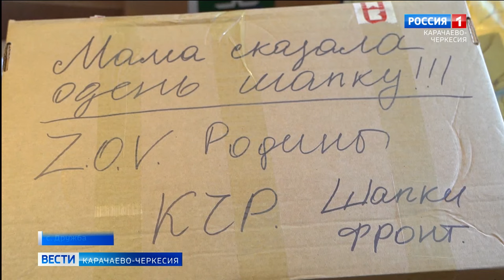Карачаево-Черкесия отправила очередную партию гуманитарной помощи на СВО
Очередную партию гуманитарной помощи отправила Карачаево-Черкесия на СВО. Партию собирало и организовывало движение "Зов Родины". По словам волонтеров, в этот груз вошли предметы первой необходимости, в которых нуждаются участники СВО и госпитали